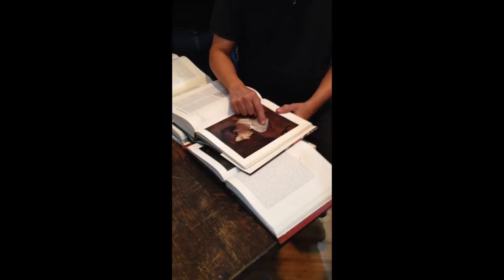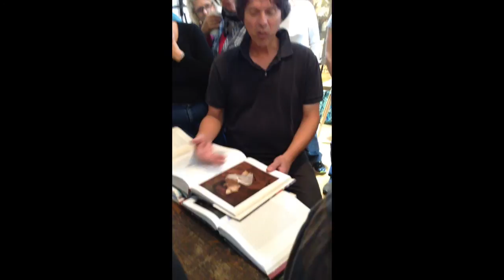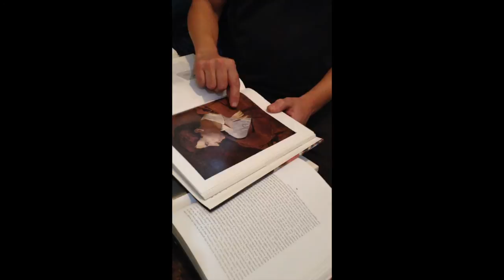Vincent Desiderio talks about painting technique in Ingres